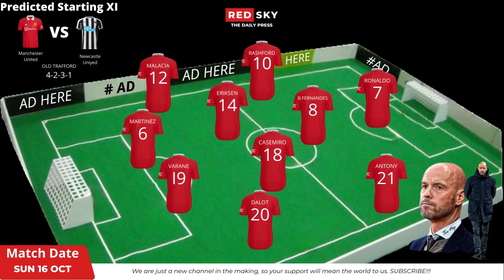HOW TO PLAY OUR NEXT 3 GAMES || UNITED vs NEWCASTLE Predicted Line Up || Plus Latest Team News.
In a period of just 9 days, United will most definitely be placed in a position which they will finish in come 2023.
We all know how big united can be as a club but us fans we ought to give our manager time and support in order to bring results. Today we decided to come up with a slightly different video which we look at our next three matches which will surely define our future and a real test of where we stand in Premier league.